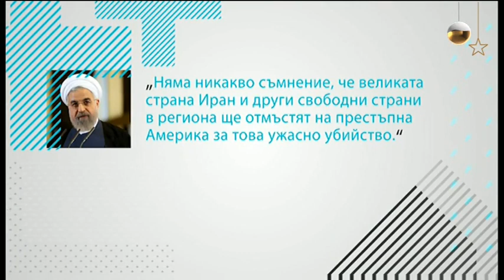На прага на война Иран - САЩ - Плюс-Минус (03.01.2020)